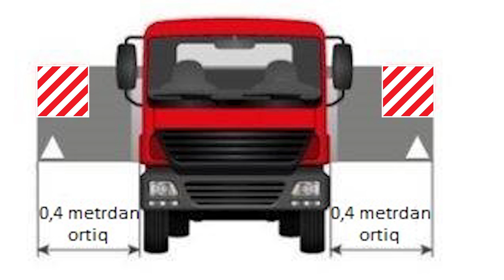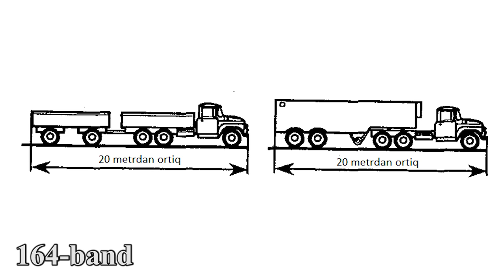Transport vositasida yuk tashish bo‘yicha qanday talab va me’yorlar mavjud?